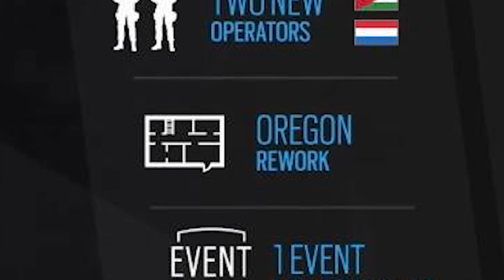Rainbow Six Siege 5.YIL ROADMAP TÜRKÇE ANLATIM! (Harita Yenilikleri - Harita Banlama - Ping 2.0)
📣Tom clancy's rainbow six siege 5. Yıl yol haritasını ve daha fazlasını geçtiğimiz hafta sonu bizlerle paylaştı. Sizler için hazırladığım bu videoda 5. ve 6. yıl ile ilgili ubisoft'un fikirlerini, yapacağı işleri ve daha fazlasını Türkçe olarak anlatmaya çalıştım umarım işinize yarayan sizleri bilgilendiren güzel bir video olmuştur şimdiden iyi seyirler dilerim sağlıcakla kalın hoşça kalın👋🏻👋🏻